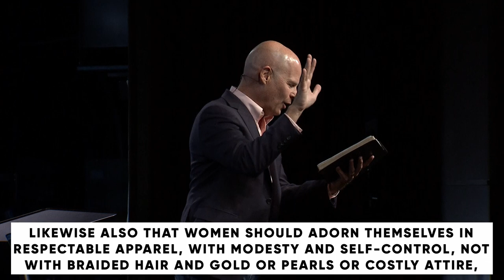Paradox: Unity in an Age of Division // Dr. Jeff Warren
PRIMARY SCRIPTURE: 1 TIMOTHY 2:8-15
8 I desire then that in every place the men should pray, lifting holy hands without anger or quarreling; 9 likewise also that women should adorn themselves in respectable apparel, with modesty and self-control, not with braided hair and gold or pearls or costly attire, 10 but with what is proper for women who profess godliness—with good works. 11 Let a woman learn quietly with all submissiveness.12 I do not permit a woman to teach or to exercise authority over a man; rather, she is to remain quiet. 13 For Adam was formed first, then Eve; 14 and Adam was not deceived, but the woman was deceived and became a transgressor. 15 Yet she will be saved through childbearing—if they continue in faith and love and holiness, with self-control.

KEY POINTS
Men and women, boys and girls are all created in the image of God.
The Holy Spirit gifts and empowers both women and men for gospel ministry.
United in Christ Jesus, men and women are designed to better reflect God together than we do apart.
In the Kingdom of God, men can learn from women and women can learn from men as we seek to build one another up in love.
Jesus elevated women and released women to serve God for God’s greater glory.
Paul thanked God for women who he considered co-laborers in gospel ministry.
Our theology should always begin with the love of God revealed in Christ Jesus our Lord.
Jesus Christ is the key to interpreting Scripture. Before assigning meaning to difficult passages in the Bible, we should stop and examine the life, words, and way of Jesus. If we arrive at an interpretation that counters the life and way of Christ Jesus our Lord, we have misunderstood the text.
Other helpful aids in interpreting Scripture include (but are not limited to):
1)    the cultural and historical context (Who was the original audience and what was happening in the time and place the text originated?)
2)    the full canon of Scripture (How does the text compare to the overarching story of God woven throughout the Bible?)
MEMORY VERSE
Ask God to write this word on your heart this week:

“Rather, speaking the truth in love, we are to grow up in every way into him who is the head, into Christ, from whom the whole body, joined and held together by every joint with which it is equipped, when each part is working properly, makes the body grow so that it builds itself up in love.”

1: Read John 20:1-18. How would you describe the role of women in this story (specifically, the role of Mary Magdalene)?

2: Read John 4:1-42. How would you describe the role of women in this story (specifically, the role of the Samaritan woman)?

3: In these two examples, what is distinctive about the relationship between Jesus and these women?

4: In these two examples, what significance does the good news of Jesus play in the stories?

5: Read Romans 16 and identify the women in the chapter. *Answer key provided below

6: In view of Paul’s gratitude in Romans 16, which women have been significant in your own spiritual formation story? Make a list of the women’s names.

7: This week, reach out to the women you listed and thank them for the gift they are in your life.

PRAY
Father God, thank you for the gift of your Son who saves us, and thank you for the gift of your Spirit who empowers us to proclaim the good news of your rescue. You alone are our rescue. Lord Jesus, we confess we have fallen into the enemy’s trap of perpetuating division and competition between men and women in the family of God. Forgive us. Teach us to love and to listen to one another as we pursue unity and collaboration in your name above all names.

·      The Making of Biblical Womanhood by Beth Allison Barr
·      Developing Female Leaders: Navigate the Minefields and Release the Potential of Women in Your Church by Kadi Cole
·      The Blue Parakeet: Rethinking How You Read the Bible by Scot McKnight
·      Women in the World of the Earliest Christians: Illuminating Ancient Ways of Life by Lynn H. Cohick
·      Daughters of the Church: Women and Ministry from New Testament Times to the Present by Ruth A. Tucker and Walter L. Liefeld
·      Extraordinary Women of Christian History: What We Can Learn from Their Struggles and Triumphs by Ruth A. Tucker